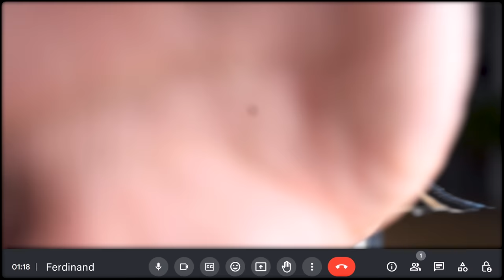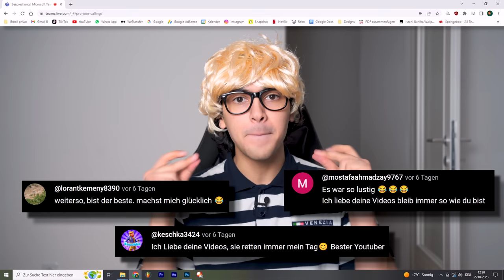Die SCHULE ist geschlossen... 😳😂 | Mohi__07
⚠️Arten von SCHÜLER (Online Edition)😳😂  ⚠️

Genau so wie in der Schule gibt es auch im Online Unterricht verschiedene und lustige Arten von Schüler. In diesem Video präsentiere ich auch paar...😳😂